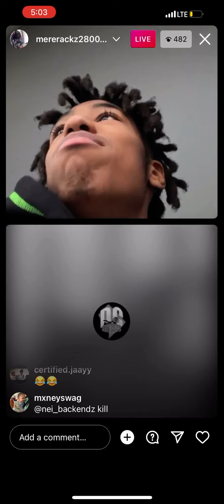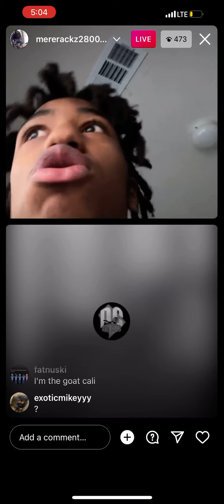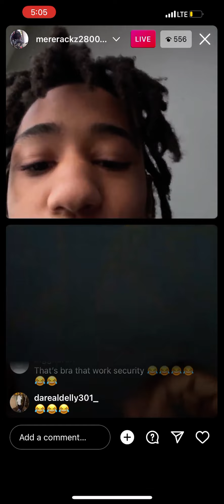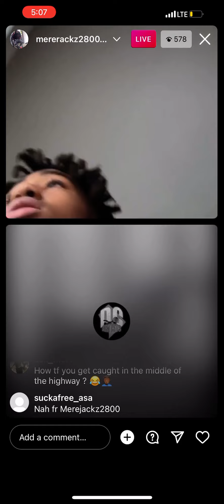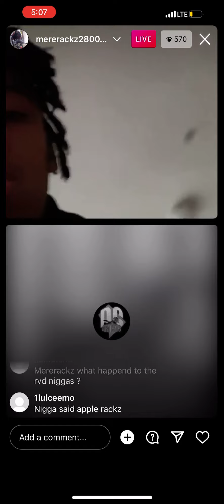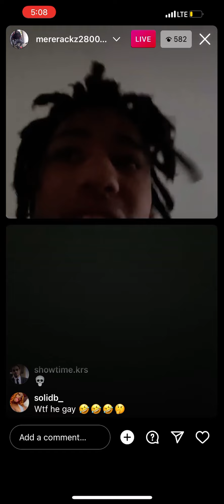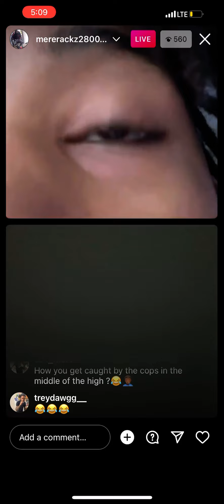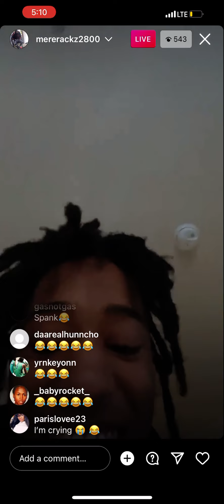DMV Artist MereRackz vs Blogger DC Artist, Makes Him Get Off Live🤯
These guys are on an on going feud on IG😂It’s jhi funny.